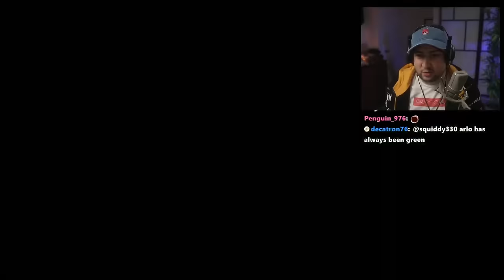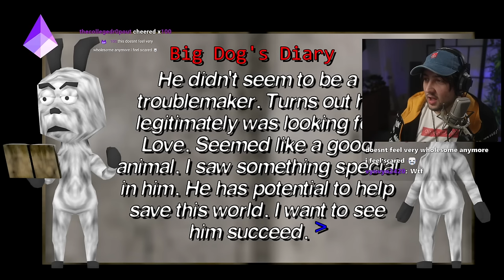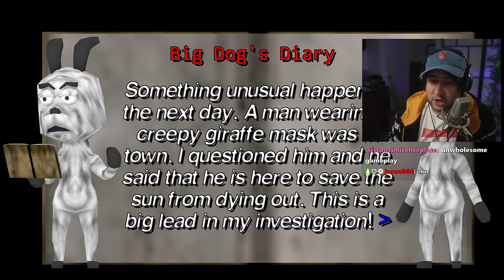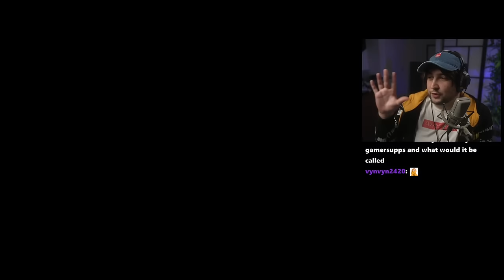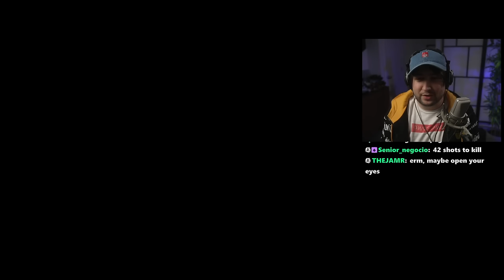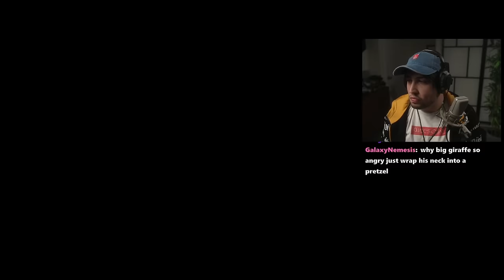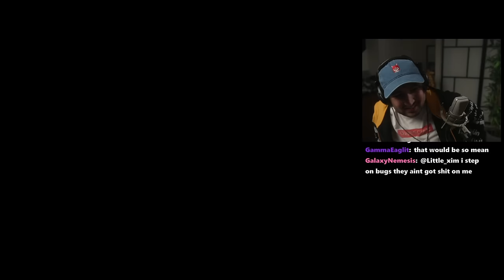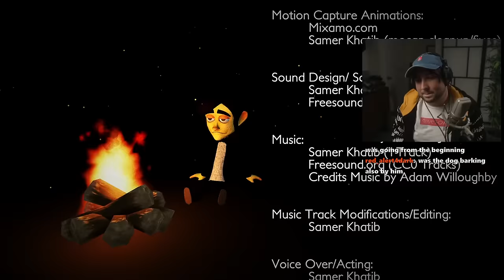Giraffe Town Is HORRIFYING